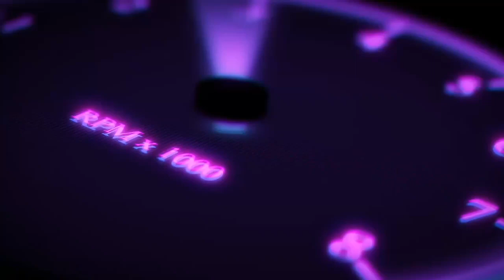FR LEGENDS + SPITFIRE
This is just a quality cinematic test
More clips are coming soon